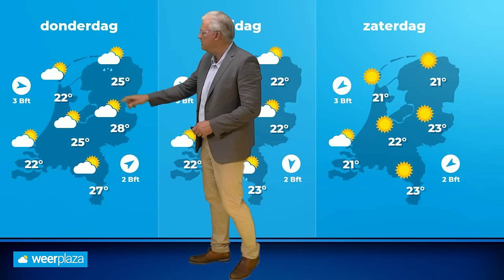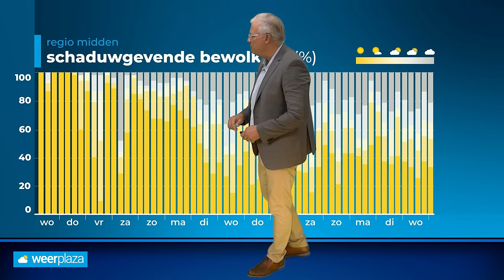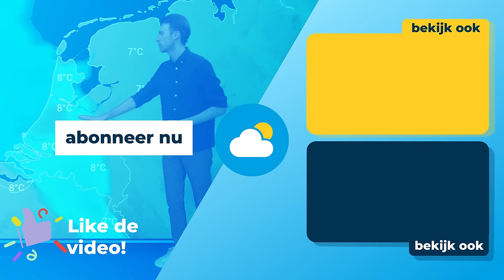Weerbericht: woensdag warmste dag van de week, en daarna?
Het is zomer in Nederland. Hoelang houden we dit weer vast?